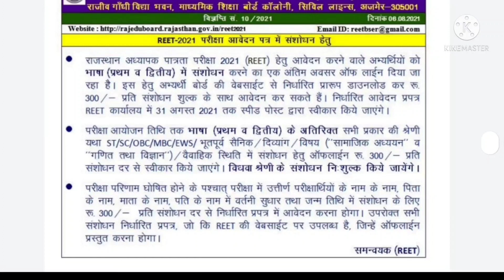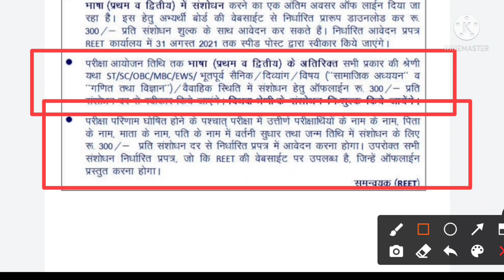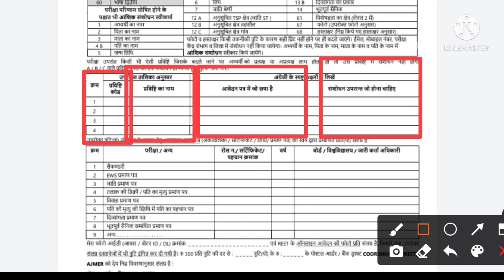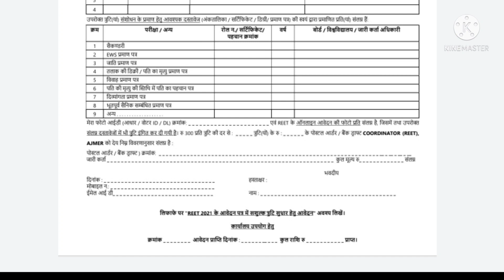reet 2021।how to edit reet form। रीट फॉर्म के सुधार कैसे करें।reet from editing process and fees